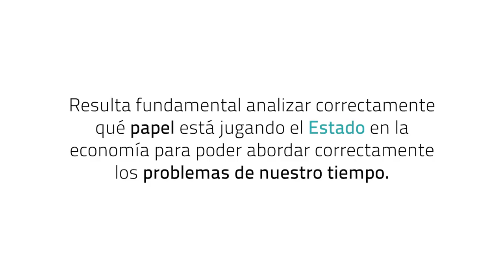Libro "El papel del Estado en la economía." de Luis Buendía García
El papel de la intervención del Estado como proveedor tradicional de recursos en la economía, junto con la familia, el mercado y la comunidad, ha sido objeto de debates históricos que, lejos de haber desaparecido, cobran una renovada vigencia en el contexto actual, atenazado por crisis diversas y el agravamiento de problemas estructurales, como los medioambientales o demográficos. Este volumen aporta un conjunto de reflexiones a fin de precisar y enriquecer dichos debates. Sin desdeñar los aspectos cuantitativos, ofrece un análisis cualitativo del Estado en la economía capitalista a través de sus funciones de legitimación económica, protección social y redistribución, producción y regulación, sin olvidar la intervención pública desde los movimientos sociales o del papel que haya de ejercer en la transición energética. Con una mirada de largo recorrido, que sigue tanto la evolución desde los paradigmas teóricos como de las políticas económicas y las transformaciones producidas en los Estados en las últimas décadas, esta obra aspira a esclarecer el tipo de intervención que estos tendrán en las economías del siglo XXI y su devenir en los próximos años.